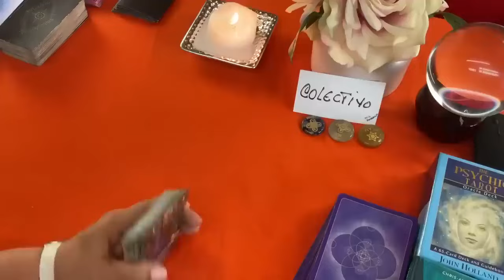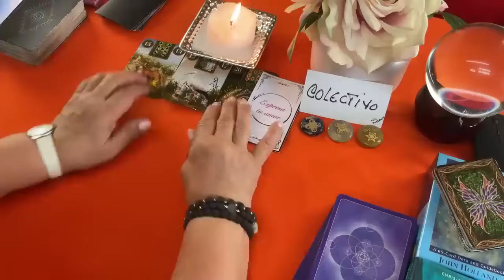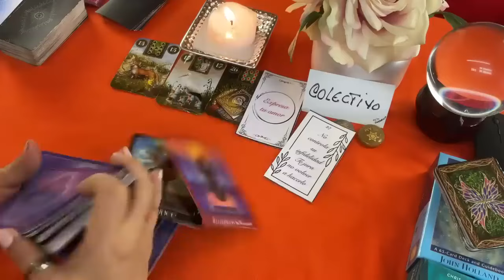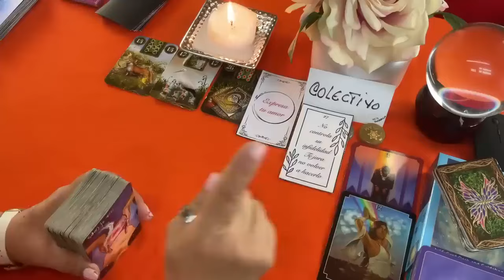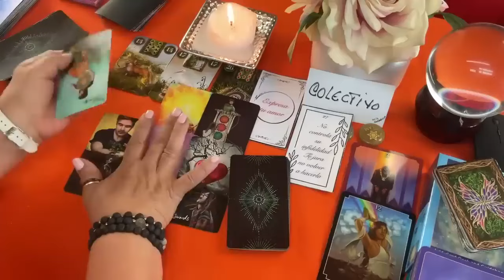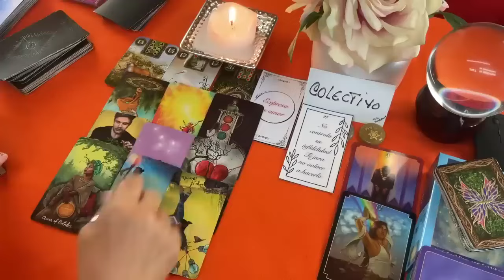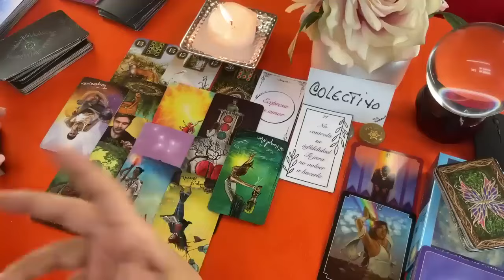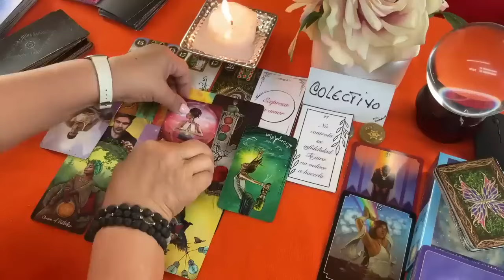WOW! Le cayó el 20. Inimaginable! Estás preparad@ para ver esto? Vas a flipar!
LECTURAS PERSONALES

Carmen